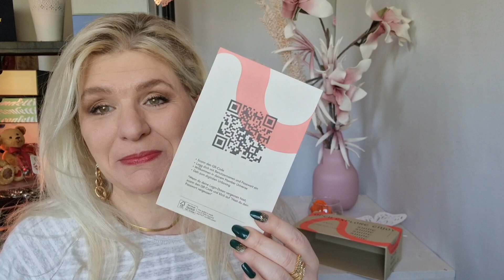Goodiebox Mai 2023 | Unboxing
Heute ist dir Goodiebox Mai bei mir angekommen und ich öffne sie mit euch zusammen.
virl Spaß beim anschauen.